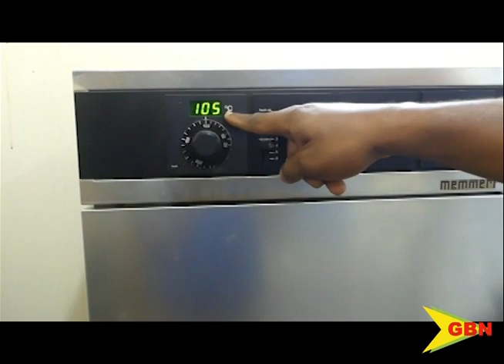Successful Soil Sampling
Grenada has completed its leg of the national soil sampling survey, which seeks to provide the island with updated soil maps, which will aid in achieving set land degradation neutrality targets and goals towards achieving food security.